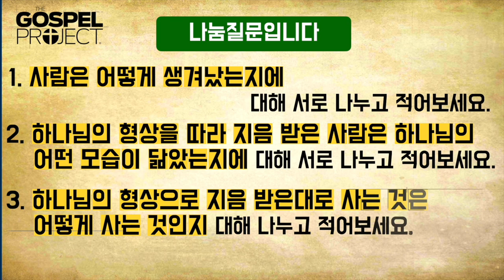[가스펠프로젝트] 1-1-2 하나님이 사람을 창조하셨어요 (한찬송목사)